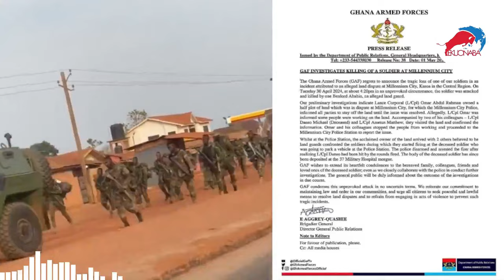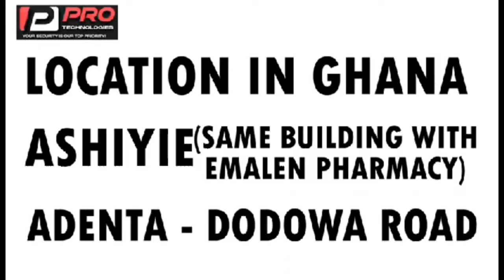soldier shòt buy landguard + hon Kennedy Agyapong comment